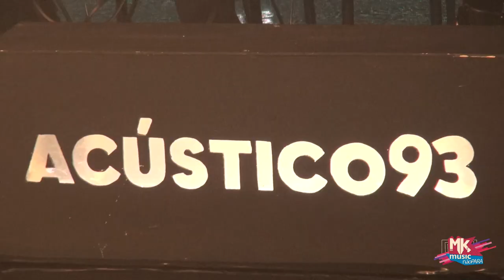Kleber Lucas, Paulo Neto, Wilian Nascimento e Luiz Arcanjo - Bastidores Acústico 93 (MKnãoPARA)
A Rádio 93FM (RJ) não brinca em serviço… Transmitiu ao vivo pela emissora o Acústico 93 Eles Cantam Toque no Altar, com Kleber Lucas, Paulo Neto, Wilian Nascimento e Luiz Arcanjo, um dis fundadores do grupo icônico. Se você perdeu, não precisa se lamentar… Confira os bastidores e aguarde o lançamento dos vídeos no canal da rádio. ;)